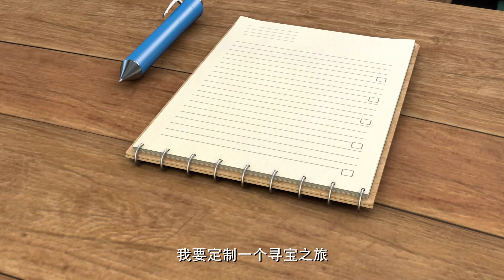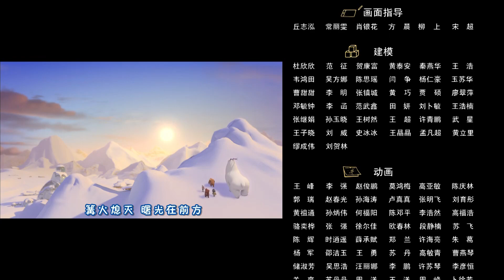动画 | 熊出没之探险日记2－028－寻宝